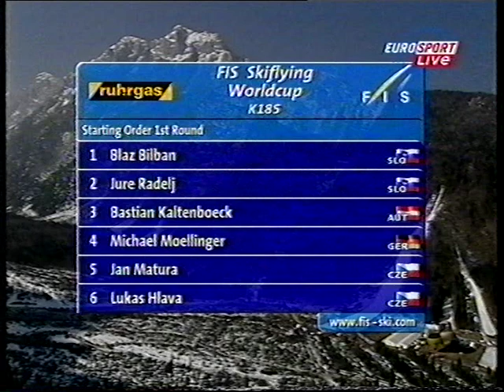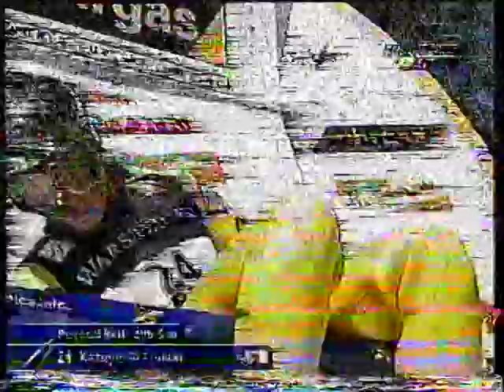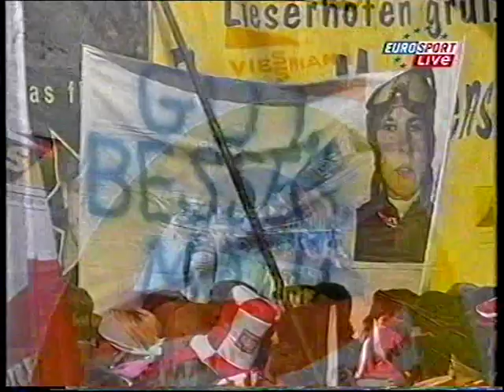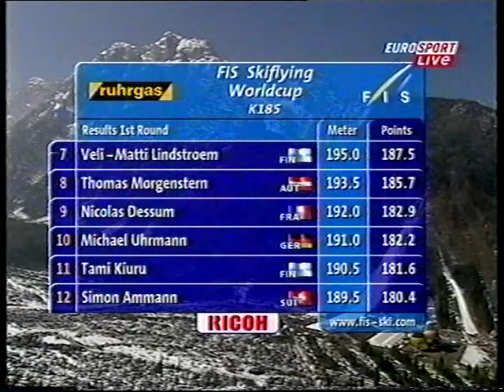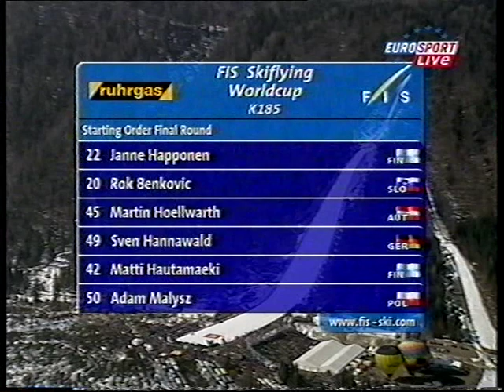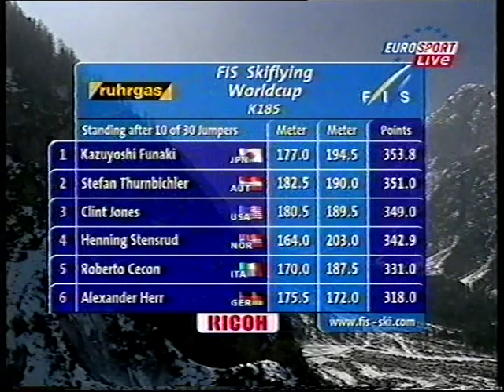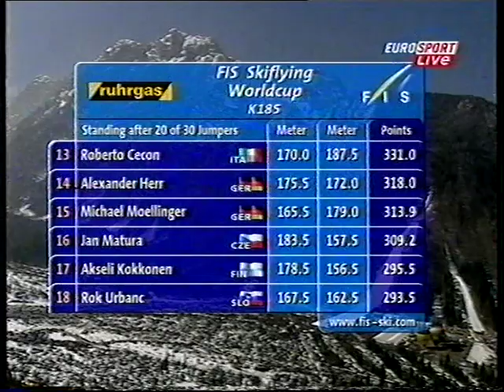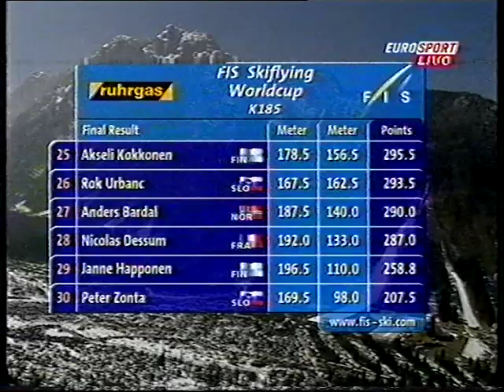Ski Jumping World Cup - Planica 2002/2003 - 1. Individual Competition